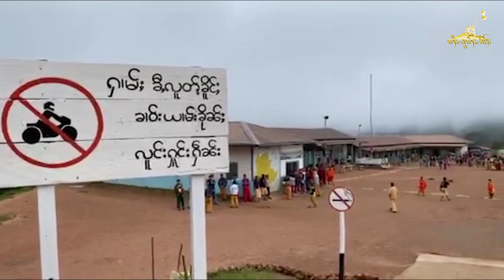ၶူးသွၼ် လႄႈလုၵ်ႈႁဵၼ်းႁူင်းႁဵၼ်းငဝ်ႈၸိုင်ႈလွႆတႆးလႅင်းႁူမ်ႈၵၼ်တူင်ႉၼိုင်ႁဵတ်းသၢင်ႈလွင်ႈႁႄႉၵင်ႈCOVID-19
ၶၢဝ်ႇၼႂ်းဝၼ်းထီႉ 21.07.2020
ၶူးသွၼ်/မေႃသွၼ် လႄႈ လုၵ်ႈႁဵၼ်း ႁူင်းႁဵၼ်းၸိူဝ်ႉၸၢတ်ႈ ငဝ်ႈၸိုင်ႈလွႆတႆးလႅင်း ႁူမ်ႈၵၼ်တူင်ႉၼိုင်ႁဵတ်းသၢင်ႈ ၵဵဝ်ႇလူၺ်ႈလွင်ႈၵႅတ်ႇၶႄႁႄႉၵင်ႈ COVID-19